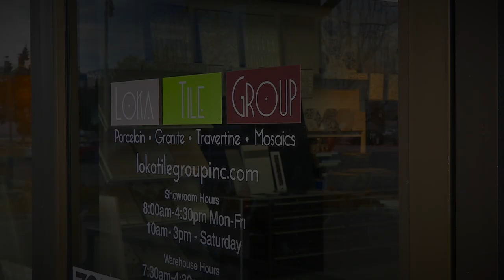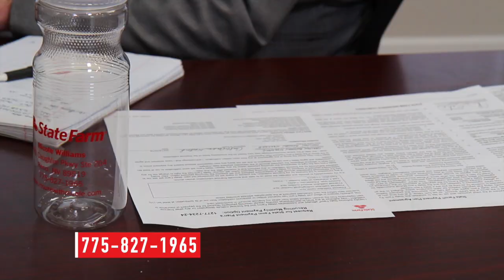January 30th Episode of The House Detective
Thinking about selling or buying but aren't sure about the market. We have some great advice from the professionals at RE/MAX GOLD with some insights into the market.
That information and lots of homes on this week's episode of The House Detective.